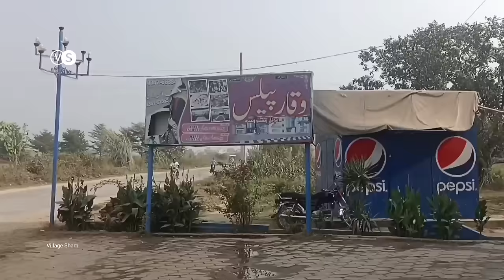Nephew's Marriage | Gaon Ki Shadi | Village Style Marriage | Village Sham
Village Sham
Sham Family 🌹👍
Village Life
Life
Village

Village Sham
Village Sham